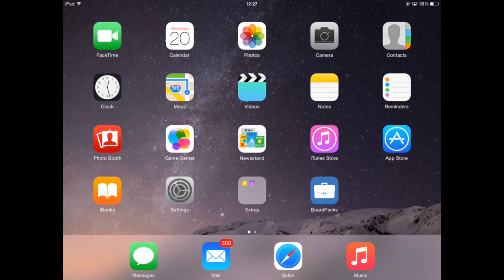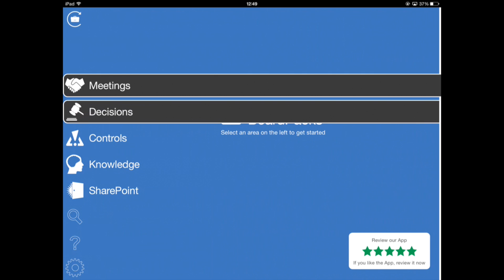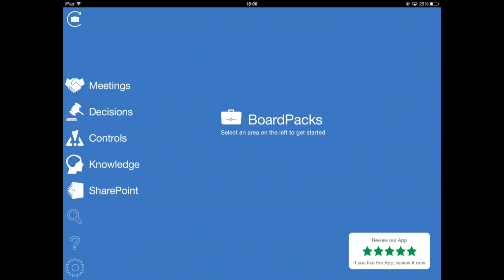BoardPacks iPad meeting management app: overview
How to set up your meeting documents and agenda with the BoardPacks iPad app. Demo the iPad app for free by downloading from the Apple store

What this video covers:
1. Accessing meeting documents, annotation, making changes to the agenda and taking minutes.
2. Accessing decisions, reviewing related documents, voting and partaking in discussions.
3. Using the heatmap as a risk overview, reviewing individual risks, allocating ownership and setting future review dates.
4. Accessing documents stored within a knowledge library.

What is BoardPacks?

BoardPacks is the board level meeting management solution developed and provided by eShare Ltd. BoardPacks is primarily used by board members. It assists them to keep track of meeting information and collaborate with other users.

Administrators find that using BoardPacks is much easier than compiling meeting packs than the traditional print and post method. With BoardPacks, synchronisation of meeting notes and shared annotation is immediate, as long as the tablet is connected to the internet, then everyone attending the board meeting will be working from the same, up-to-date information.

The solution is also more secure than emailing PDFs between meeting participants as permissions are controlled in the background using Microsoft Active Directory and documents are securely stored within SharePoint, although the end-user doesn’t need to worry about this.

The BoardPacks iPad app can also be used to access a BoardPacks 365 account. BoardPacks 365 is an Office 365 meeting app and can improve productivity in any agenda-led meeting.

Accessibility
BoardPacks is available from any up-to-date web browser or through a tablet app.
• Android
• iPad
• Windows

24/7 Support
The support team are available all day, every day and can help users with any question related to accessing and using BoardPacks.

For more information on BoardPacks or improving your company’s meeting management, contact the eShare team at , or call .

This video is also available in French and German. Closed captioning is available in Spanish.